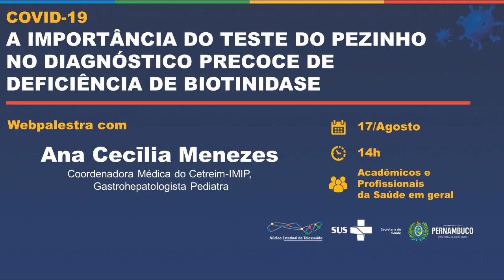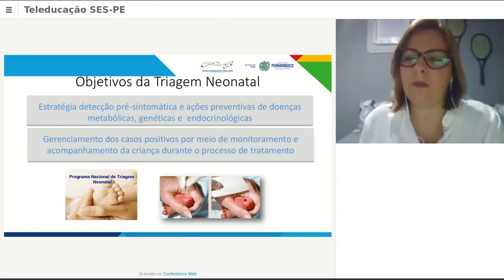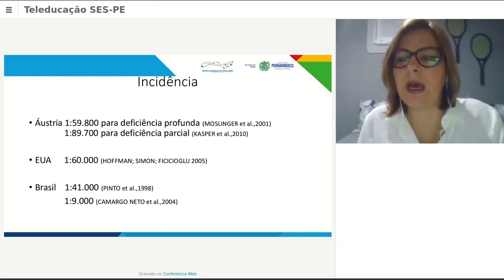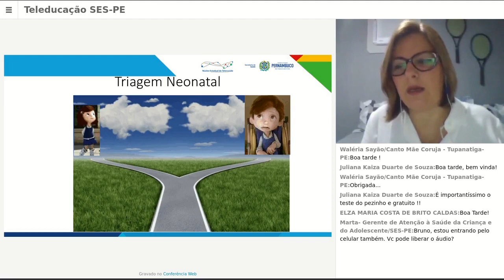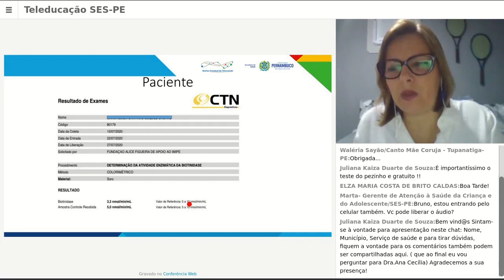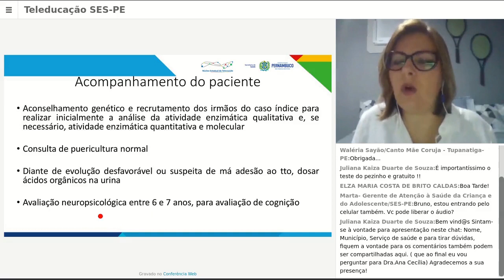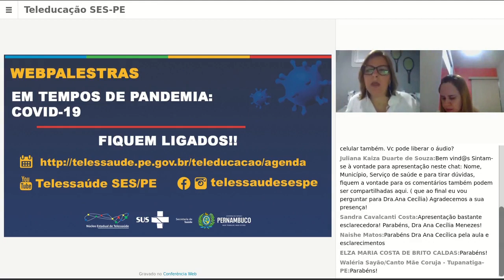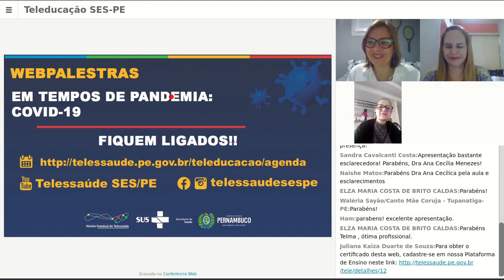COVID19: A IMPORTÂNCIA DO TESTE DO PEZINHO NO DIAGNÓSTICO DE DEFICIÊNCIA DA BIOTINIDASE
Com: Ana Cecīlia Menezes -Coordenadora médica do Cetreim-IMIP, Gastrohepatologista pediatra

Thereza Selma Soares- Médica Pediatra pelo Instituto de Medicina Integral de Pernambuco (IMIP) e endocrinologista pediátrica pela Santa Casa de Misericórdia de São Paulo. Chefe e fundadora do serviço de endocrinologia pediátrica do IMIP.

Webpalestra: 17/AGOSTO/2020 do NET SES/PE será para acadêmicos e profissionais das áreas da Saúde. Às 14h
Núcleo Estadual de Telessaúde de Pernambuco
Secretaria Estadual de Saúde de Pernambuco